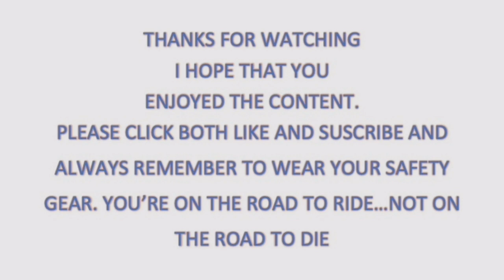Critical Mass Ride London Nov 24th 2023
London Critical Mass Ride Nov 24th 2023

I’d not had a chance to attend one of them since September, (see my last video). This time, I was able to use my new Insta360 x3 camera. As well as take some photos and video on my iPhone 13 as well.

The assembly point was at the National Theatre, from 6.30 onwards, and we left at about 7pm. There were all sorts of bikes, scooters, one wheels there, the atmosphere was fun and mostly relaxed, the sound systems (of whom there were several) had plenty of boom in them…full credit to the organisers for keeping us all safe and it not kicking off. Made some great contacts as well on the ride

Had a bit of a cold, on the day, so excuse my sniffing, also experimenting with in video soundtracks

Hardware Used: iPhone 13, iMac (late 2014), Insta360 x3 Camera, Insta360 x3 64GB SD card, Wind Mufflers, Anker Powerbank

Software used: Photo, Wondershare Uniconverter, VideoProc Vlogger

Remember when on the road, remember that you’re there to ride, not there to die, so always wear your safety gear.